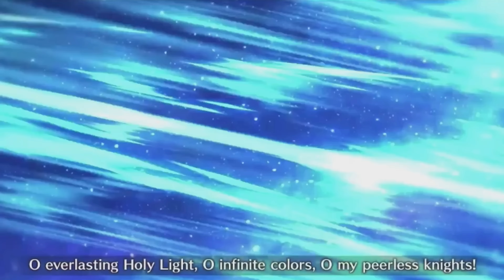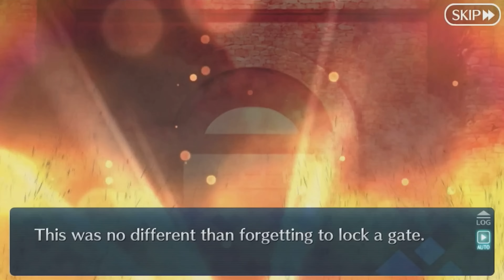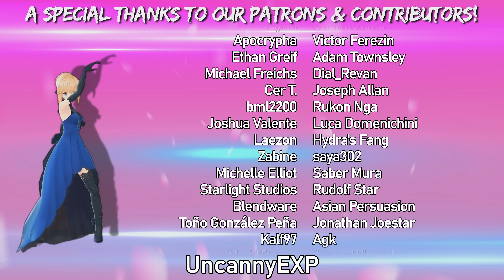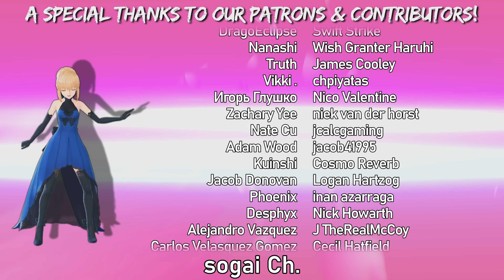The Lore of Fate/Grand Order XXIX - Traum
Before Chaldea can advance to Lostbelt 7, a new singularity emerges that needs to be taken care of first.  Please enjoy the lore of Fate/Grand Order's Traum chapter.

This channel thrives on viewer support.  Perks include Lessons in Magecraft, exclusive Manga, early access, vocal shout outs, editing/vtuber advice, and the ability to request a specific video!